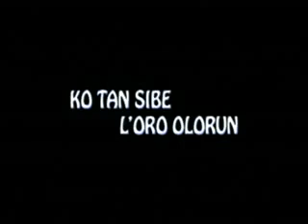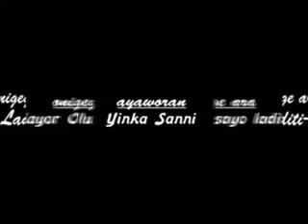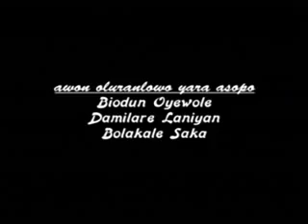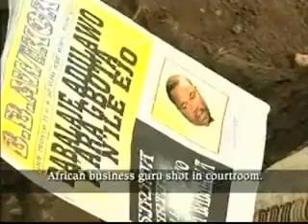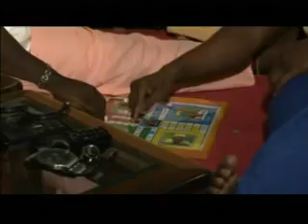Kotansibe loro Olorun Part 2 - (Latest Nigerian Movies 2010)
Kotansibe loro Oloru Part 2 -  Latest Nigerian Film Done in Yoruba and produced in 2010, fully subtitled in English through out. Featuring top nigerian actors, exciting scenes, quality view with great sound. Comments and critics are welcome.